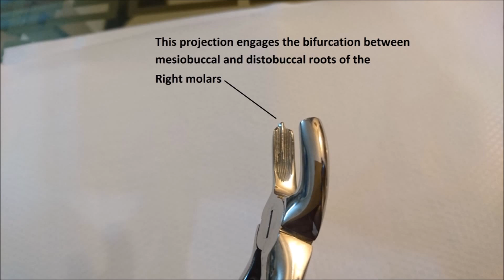Difference Between Right and Left Forceps for the Upper molars